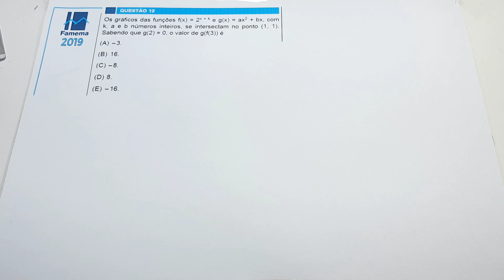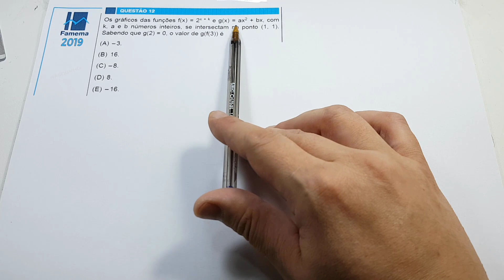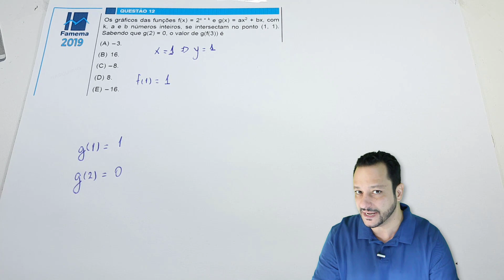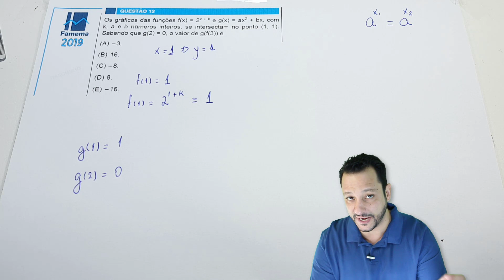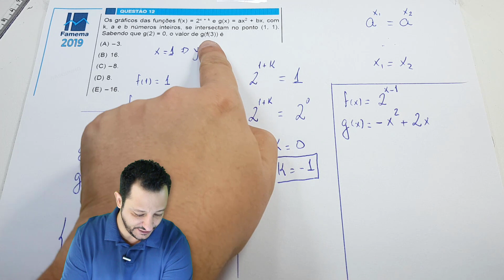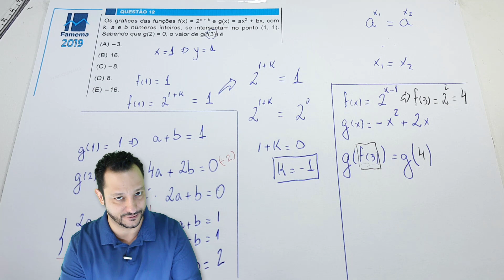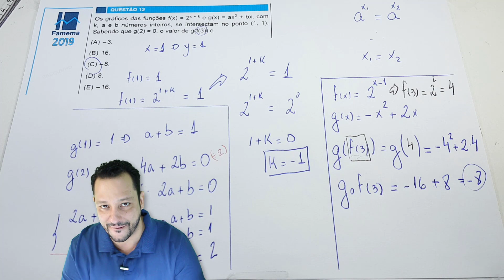FAMEMA 2019 (Q.12) | Função Exponencial, 2º Grau e Composta | Waldemática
(Preparações para o seu Vestibular e ENEM)

Resolução de uma questão da Famema 2019 envolvendo Função Exponencial, Função do 2º grau e também uma Composta das duas anteriores.

Enunciado:

Os gráficos das funções f(x) = 2^(x + k) e g(x) = ax² + bx, com k, a e b números inteiros se intersectam no ponto (1, 1). Sabendo que g(2) = 0, o valor de g(f(3)) é

(A) -3
(B) 16
(D) 8
(E) -16

Gabarito: C

**Sobre a Plataforma Waldemática**
Prepare-se para o seu Vestibular e ENEM.

Cursos Teóricos e Resoluções de provas, além de Revisões para vários vestibulares, incluindo os Militares AFA, ITA e Espcex.

O Canal Waldemática foi criado pelo Professor Wal (de Waldemar) com o intuito de ajudar os estudantes de Matemática que vão fazer provas de Vestibulares, ENEM ou mesmo avaliações escolares.

Com resoluções de questões das provas dos vestibulares mais concorridos do Brasil, incluindo os militares como AFA, Espcex e ITA, vídeos de qualidade gravados com duas câmeras e o uso do chroma key. Editados pelo próprio Professor o que ajuda na otimização da explicação, ou seja, todos os vídeos são revisados antes da publicação no canal e no waldematica.com.br.

O canal dispõe de uma Plataforma (Site) onde há vídeos de Revisões para os vestibulares, primeira fase ou de segunda fase, cursos de assuntos da Matemática, listas de exercícios, simulados resolvidos, etc.

Professor Wal